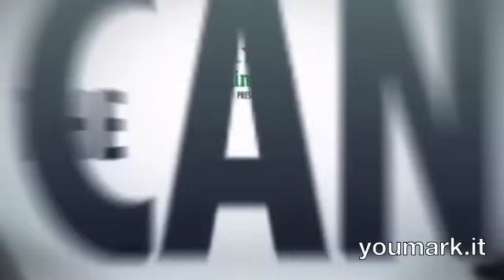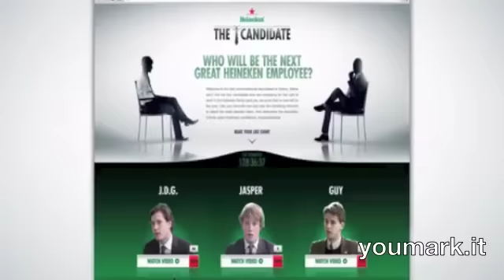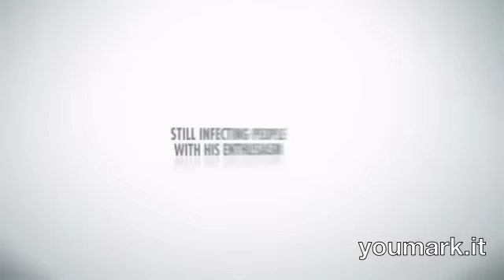The Candidate/Heineken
youmark.it - Cannes Lions 2013 - Gold Lion PR - 2 Silver Lions Promo & Activation -   Bronze Lion Film - Bronze Lion Titanium - Publicis Italy/'The Candidate' Heineken